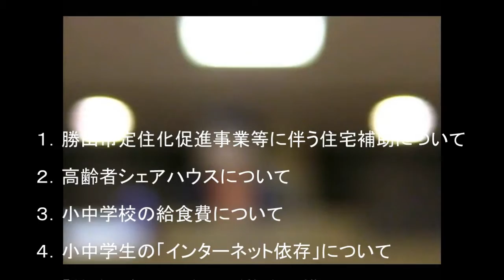平成28年6月定例会 下道惠子議員一般質問